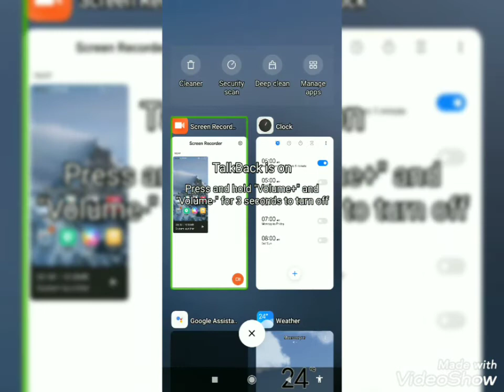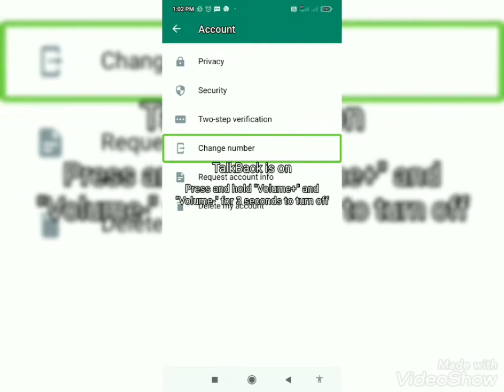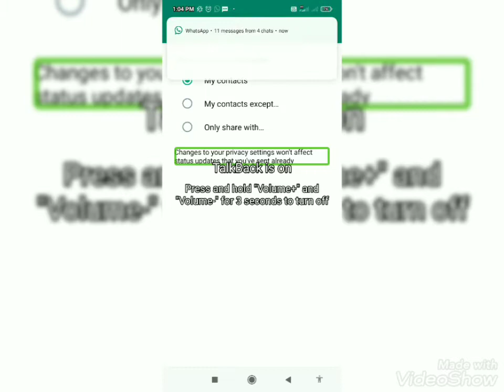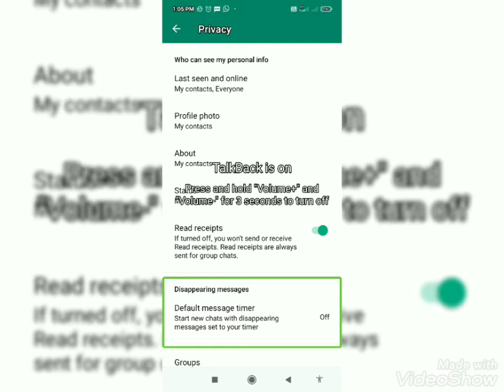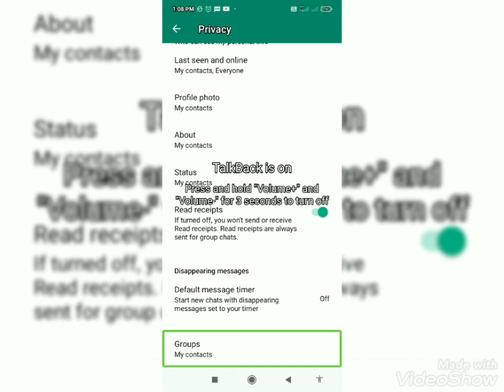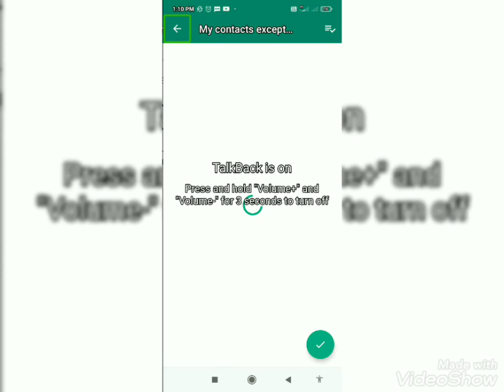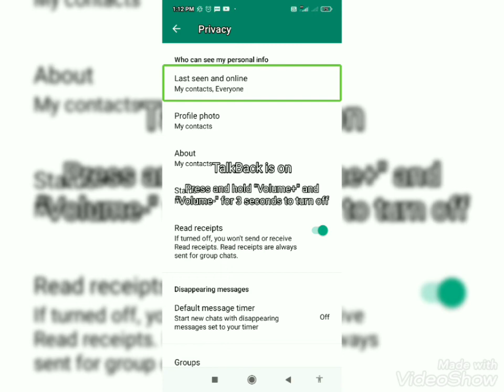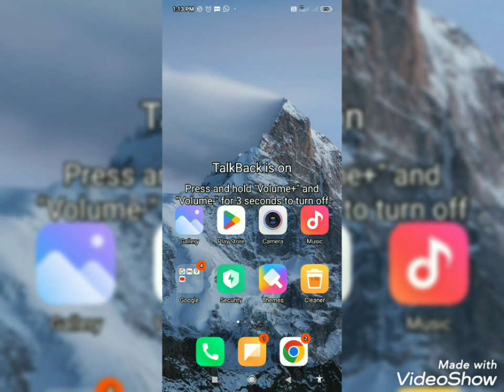how to set privacy settings on WhatsApp easily for blind users with TalkBack must watch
नमस्कार दोस्तों मैं हूं संदीप गौतम दोस्तो आज की वीडियो में हमने बताया कि इस तरीके से आप व्हाट्सएप की प्राइवेसी की सेटिंग कर सकते है
Hoap you will learn something new from this video.

 , Get interesting information related to technology, interesting content related to Android mobile smartphone and computer such as, useful apps and software, text to speech, accessible apps for visually impaired users. related to youtube channel, shoshial media, screen Readers, TalkBack, Online Earning, Internet and Mobile recharge offers, Audio Video editing, and much more only on INTERESTING tech for V I. Apart from this, get time to time updates related to visually impaired people, general knowledge, tech news and much more. The main objective of this channel is to make you aware of technology and to show something new to the visually impaired members together

 , how to use gesture shortcut  link

 Be careful . Link